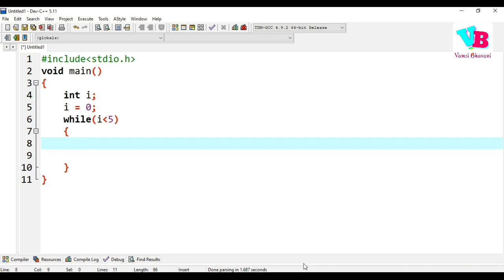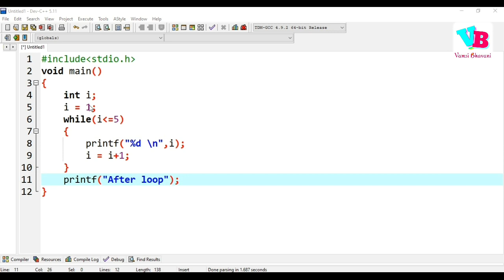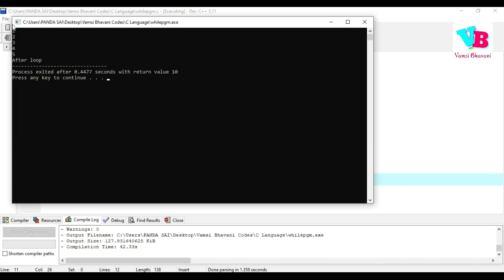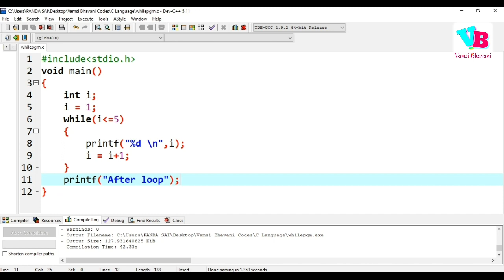While loop in c in telugu | looping in c language | C language in telugu GATE CS | Vamsi Bhavani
This is the 13th lecture of the c language in telugu GATE CS. In this video, we will discuss while loop in detail. As always in telugu. Hope you all like it...

Get notes for Vamsi Bhavani Videos and do much more on VAMSI BHAVANI APP

Jai Hind!